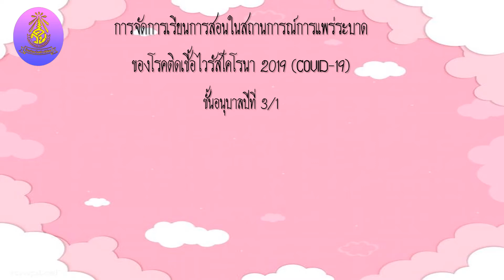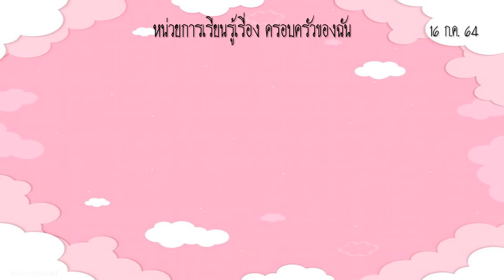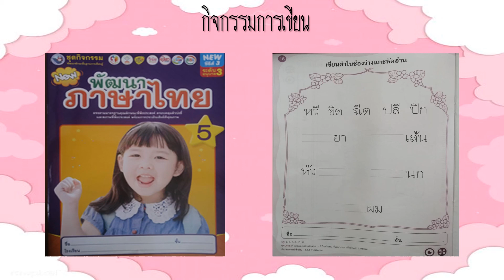[Ep34] "ครอบครัวของฉัน" อ.3/1 - ครูนิจจารีย์ แย้มพลับกุล